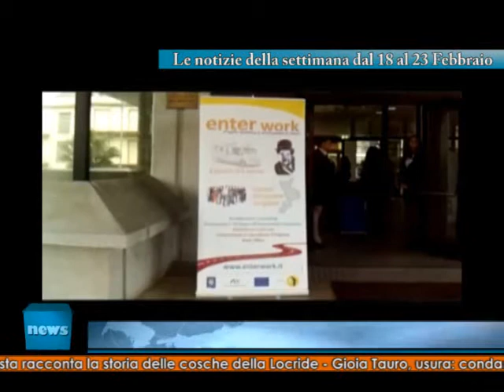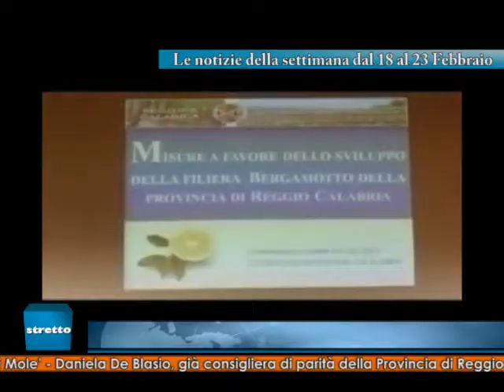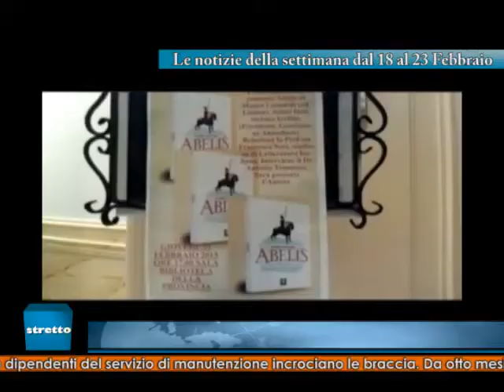STRETTOWEB TG: Le Notizie della settimana 18-23 febbraio 2013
Reggio: Le notizie della settimana da 18 al 23 febbraio nel nostro tg flash. Disciplinare di finanziamento per la Gallico-Gambarie. Il nuovo tratto prevede il completamento dell'opera fino a Podargoni -- Inaugurata la nuova stazione ferroviaria dell'aeroporto Tito Minniti -- Il progetto Enter Work entra nel vivo del suo programma. Studenti delle quinte classi superiori si affacciano al mondo del lavoro -- Nuova iniziativa per il rilancio della filiera del bergamotto nella zona del reggino. La presentazione dell'iniziativa a Palazzo Campanella -- Omaggio dell'associazione culturale Anassilaos all'artista Mattia Preti. Inaugurata una mostra nella chiesa di San Giorgio al Corso. In settimana una tavola rotonda sul tema -- Presentato a palazzo della Provincia il fantasy "Abelis".